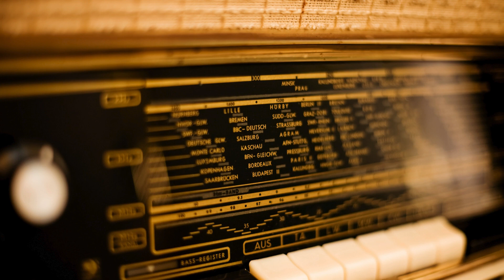Vintage Radio Drama 1942 - Agatha Christie - Hercule Poirot Mystery - DETECTIVE STORY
"Mystery enthusiasts, brace yourselves for a trip down the nostalgic corridors of radio history! In this episode of 'Murder Clinic' titled 'The Tragedy at Marsden Manor,' originally aired on October 6, 1942, we are thrust into the intriguing world of classic radio mysteries.

Picture the eerie scene at Marsden Manor when the Lord is discovered with a fatal gunshot wound, bleeding and near death. Enter the legendary Hercule Poirot, the master detective renowned for his unparalleled deductive skills. As the plot thickens, keep a keen ear out for the subtle details, especially the shoes of the unfortunate victim.

This vintage audio experience is not just a murder mystery; it's a journey back to the golden age of radio storytelling. Tune in to the enigmatic 'Tragedy at Marsden Manor' and let the crackling sound of the 1942 airwaves transport you to a time when mysteries unfolded through the magic of radio waves.

Listen closely to the echoes of the past with this audio file: '' Join us on the Classic Detective Channel as we bring this piece of radio history to life. 🕵️‍♂️📻🔍 MurderClinic ClassicRadioMystery HerculePoirot VintageDetective"